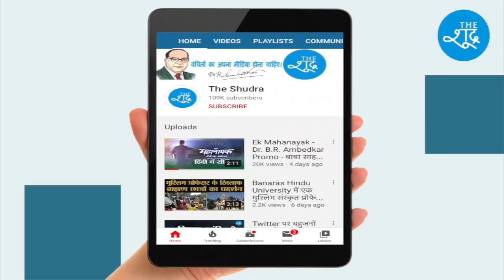PM Modi और उनके मंत्रियों ने तैयारी छोड़कर यूं मनाई दीवाली !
यूं मनाई दीवाली !